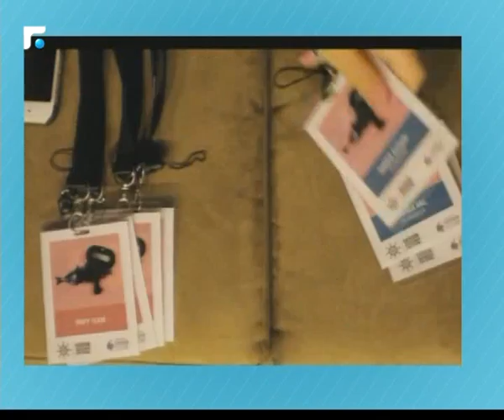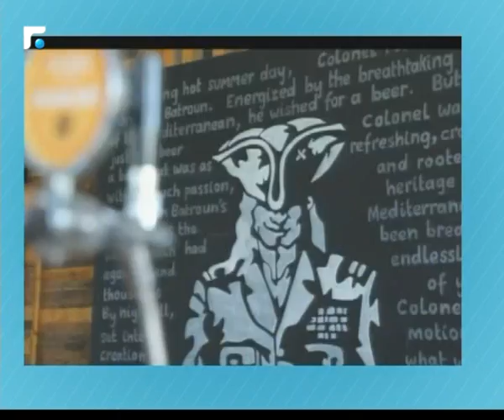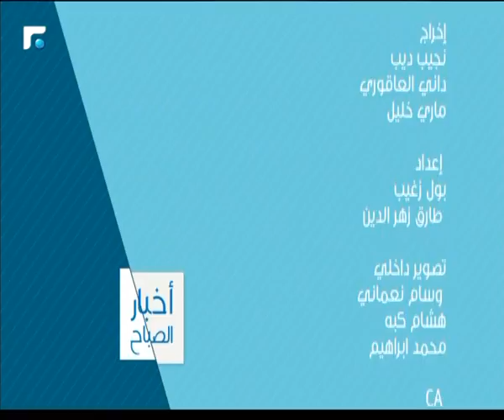أخبار الصباح - مقابلة مع رئيس لجنة مهرجانات البترون الدولية سايد فياض 5/5